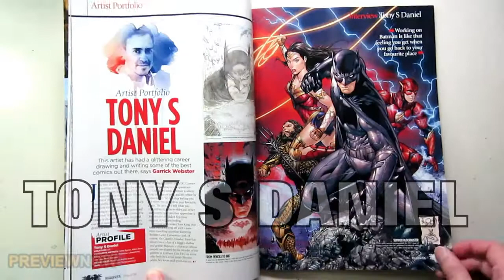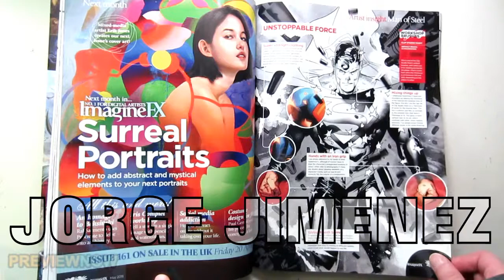ImagineFX Magazine Comic Artist Issue 160 Flip Through - Tony S Daniels Jorge Jimenez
ImagineFX Magazine Comic Artist Issue 160 Flip Through featuring Tony S. Daniels, Ken Lashley, Jorge Jimenez, & Dustin Nguyen.